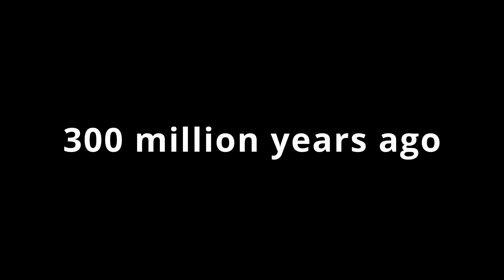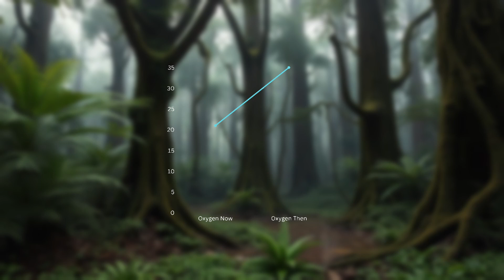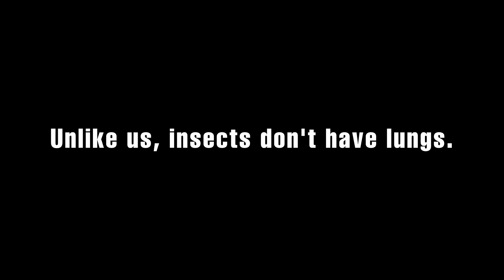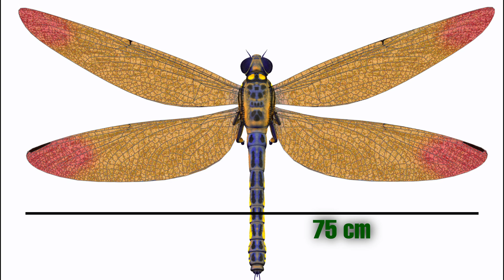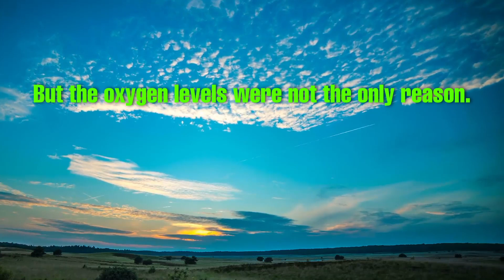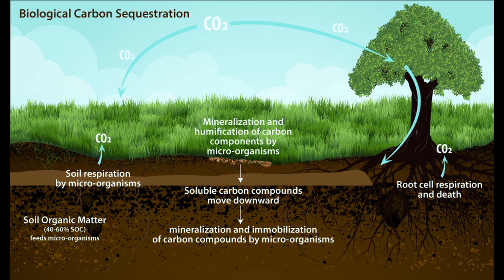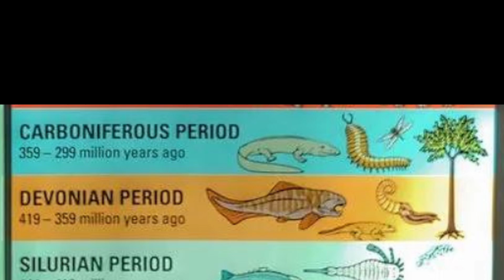This Creature Shouldn’t Exist – But It Did!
Explore the fascinating world of giant insects from the Carboniferous period, 300 million years ago. This video covers:

1. The role of high oxygen levels in insect growth
2. How plant evolution contributed to insect gigantism
3. Environmental factors that created ideal conditions for large arthropods

Learn about creatures like Meganeura, a dragonfly with a 75 cm wingspan, and Arthropleura, an 8.5-foot-long millipede. Discover how Earth's past shaped these monstrous insects and what their existence tells us about our planet's history.